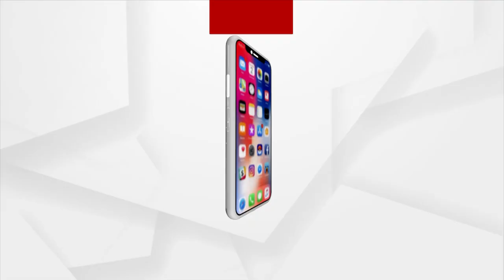Woh To Hai Albela Serial Casts Ganpati Celebration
rgus News is Odisha's fastest-growing news channel having its presence on satellite TV and various web platforms. Watch the latest news updates LIVE on matters related to education & employment, health & wellness, politics, sports, business, entertainment, and more. Argus News is setting new standards for journalism through its differentiated programming, philosophy, and tagline 'Satyara Sandhana'.